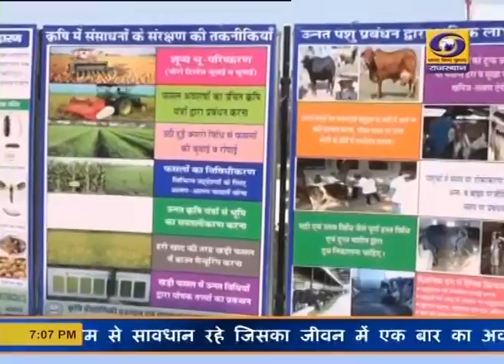राज्यपाल जोबनेर विवि कार्यक्रम